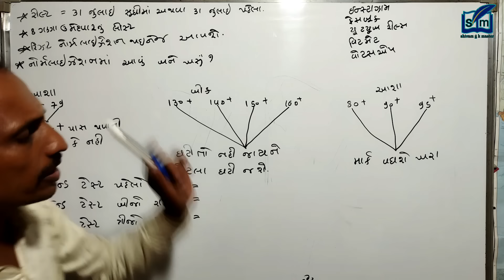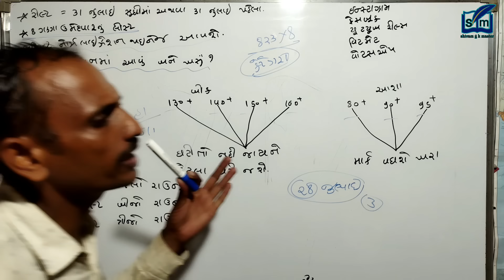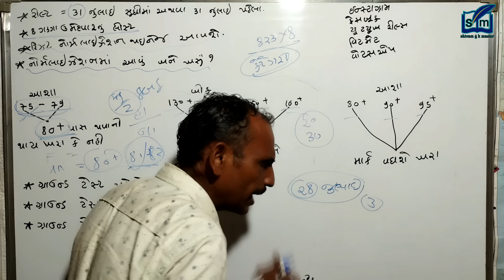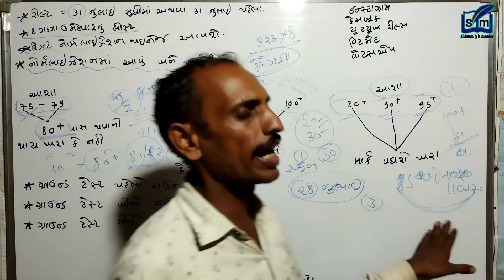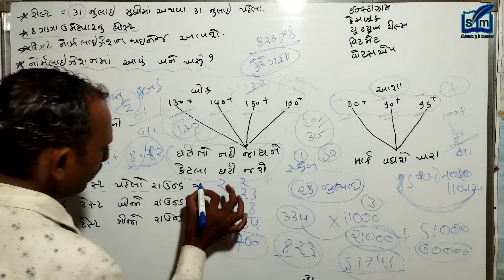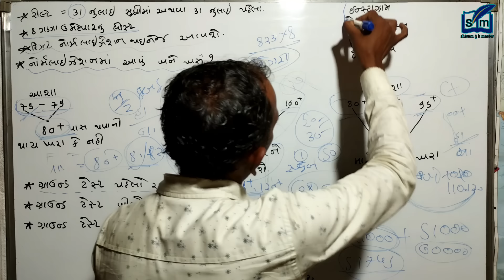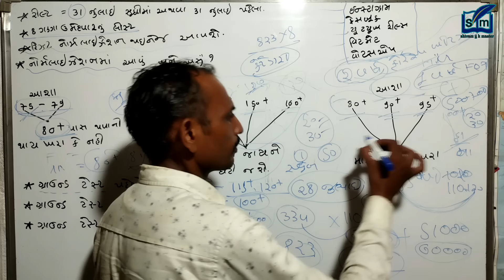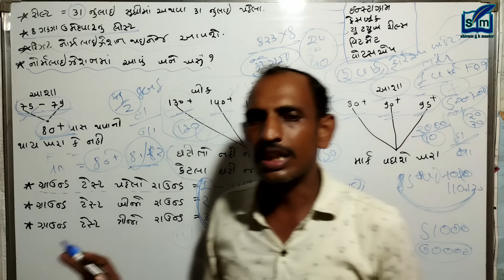75-79 માર્ક્સ વાળાનું નોર્મલાઈઝેશમાં શું થશે? | 80-85 માર્ક્સ વાળાનું નોર્મલાઈઝેશનમાં શું થશે?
75-79 માર્ક્સ વાળાનું નોર્મલાઈઝેશમાં શું થાશે? | 80-85 માર્ક્સ વાળાનું નોર્મલાઈઝેશનમાં શું થશે? 130-140 માર્ક્સ વાળાનું નોર્મલાઈઝેશનમાં શું થશે?

80+ માર્કસ થતા હોય તો ભાઈઓ-બહેનોએ કેમ તૈયારી કરી લેવી જોઈએ જુઓ? | 75-80 માર્ક વાળાએ શું કરવું જોઈએ?

અજમાવો આ ટીપ્સ એટલે SHIN PAIN થશે ગાયબ | SHIN PAIN 2 મિનિટ મા કેમ બંધ કરવું? | SHIN PAIN નો ઈલાજ

વજન ઘટાડવા માટે શું કરવું? | વજન વધારવા માટે શું કરવું? | રનીંગમાં શ્વાસ ચડે તો શું કરવું? |FOREST

75-76 માર્કસ થાય છે શું કરવું? | 75-76 માર્કસ થાય છે ગ્રાઉન્ડ ની તૈયારી કરવી કે નહીં? | નોર્મલાઇઝેશન માં કેટલા માર્ક વધી કે ઘટી શકે છે?

ફોરેસ્ટ બીટગાર્ડ સ્પેશિયલ | SHIN PAIN | પગ દુખે છે? | ઘુટણ દુખે છે? | શ્વાસ ચડે છે? | નળાવો દુખે છે?

ફોરેસ્ટ ગાર્ડ શારીરિક પરીક્ષા | ફોરેસ્ટ ગાર્ડ 2024 | ફોરેસ્ટ ગાર્ડ રીવીઝન | વનરક્ષક મોસ્ટ IMP પ્રશ્નો | shivam gk master દ્વારા ફોરેસ્ટ ગાર્ડ ફ્રી ક્લાસીસ